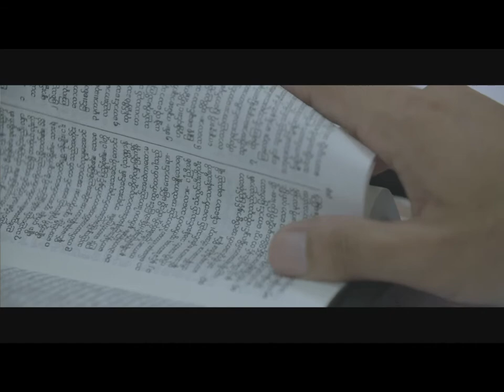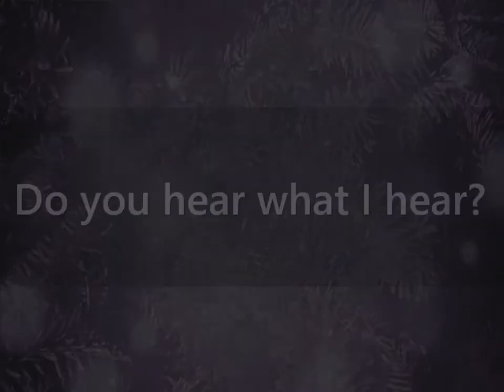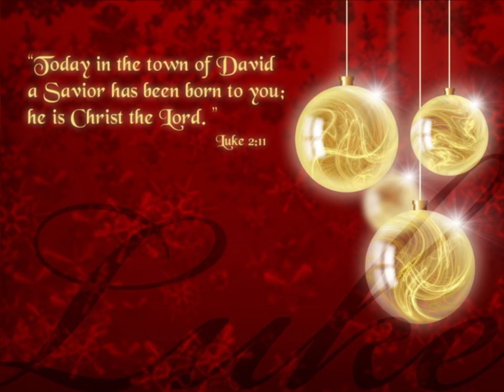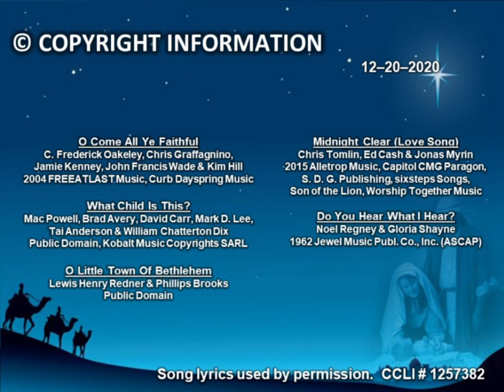Sermon December 20, 2020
REDISCOVER CHRISTMAS - Good News in Troubling Times
Part 4 of 4: Finding Love in Our Differences
1 John 4:7-16